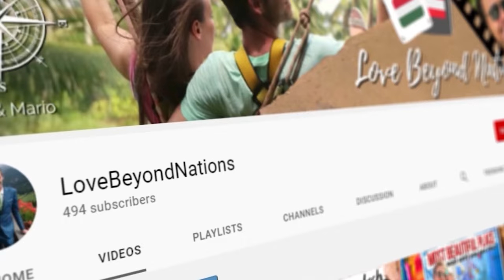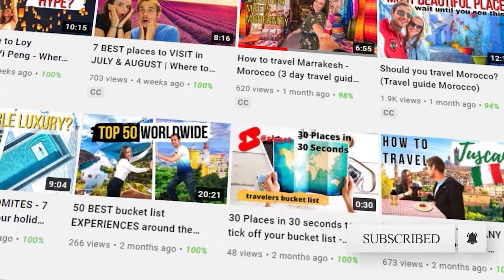7 BEST islands in INDONESIA you absolutely MUST visit in 2022! (Bali is open)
😱TROUBLE in PARADISE 🌌🪐 Are you planning to travel Indonesia soon, but still not sure which of the many islands to visit first? We provide you with our travel guide to Indonesia and the 6 best islands you absolutely HAVE to visit!

Timestamps: 👇👇
0:00 Intro
0:29 Bali
1:46 Nusa Penida
2:55 SUBSCRIBE
3:08 Gili islands
4:21 Flores
5:45 Sumba
6:46 HONORABLE MENTION (Mentawai)
7:08 Raja Ampat (West Papua)